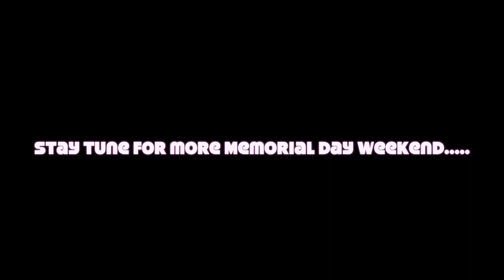Memorial Day Weekend|Chuck E Cheese|Saturday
Welcome back! This video is the long Memorial Day weekend! Took the kids to a birthday party at Chuck E Cheese. It was their first time!